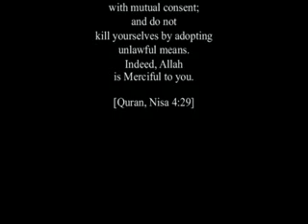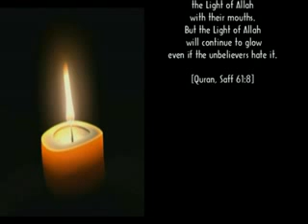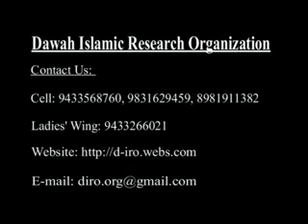Er. Shoaib Mohammed - The Last Prophet - Urdu (2007)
One of the early lectures of young Er. Shoaib Mohammed, in 2007. His second lecture, 1st in Urdu.